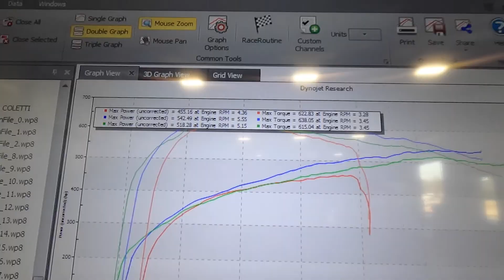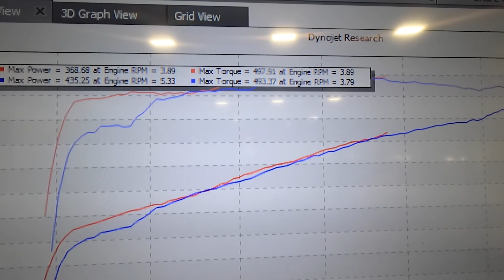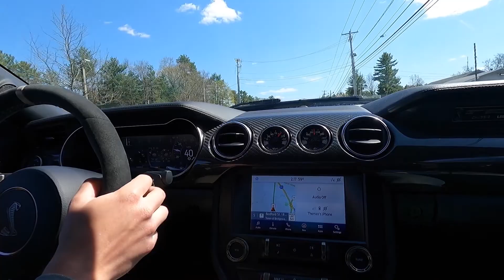1 of 1 Ford Lightening: LM - Built: S1 Episode 8